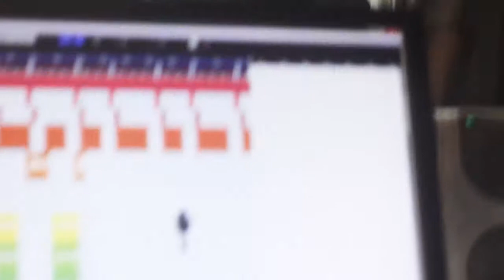MADAH LIVE RECORDING UKA MBITHE FT TG HARMONY | NGATA NGANANGU FT TG HARMONY SMS skiza to 5960449